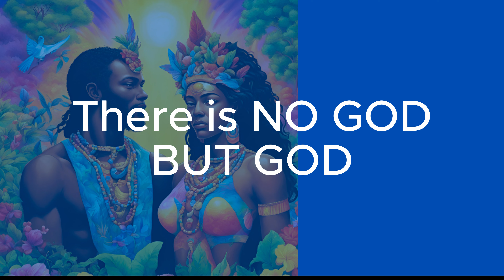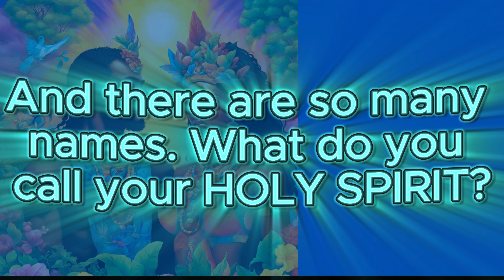CHOSEN| U Ain't FROM Round Here!!| Holy Spirit is Calling You| Take Up The SWORD of Truth & Justice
To purchase Uunsi and Hair and Skin Care products made by the I AM MELANIN MAGIC Brand: iammelaninmagic.com

For healing services, spiritual guidance and readings,  Coaching or Mentoring: hidayahreiki.com

To show your gratitude for the gift the Universe has given you today, consider giving a gift of love to the channel so that you may communicate gratitude to Source for the gifts of inspiration you have been sent by synchronicity.
For short, private videos and high vibrational insight regarding your personal issues, please send $22.22 to my cash app or paypal account (must send as friend and family) and text me your issue and concerns. Be as specific as possible or send an audio file to my phone. Avoid calls (unless absolutely necessary), as lengthy conversations limit my ability to serve the multitude of client requests.

Have faith in your innate ability to achieve alignment and take your life to the next level. Your Energy Healer, Life Coach, and Spiritual Mentor, Tunisia Ali. Order my book as a way of getting there. Get it on Amazon or Barnes and Noble. See you on the other side of stuck!

Energy healer, Spiritual Mentor, Life Coach, Educator, Motivational Speaker & Author